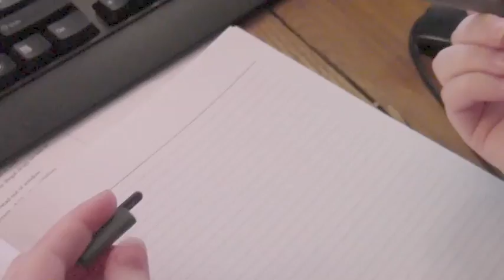"Brand New" by State Street Elementary Teachers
Another school year complete! Time to celebrate all of our successes this year and dance to the beat of summer!